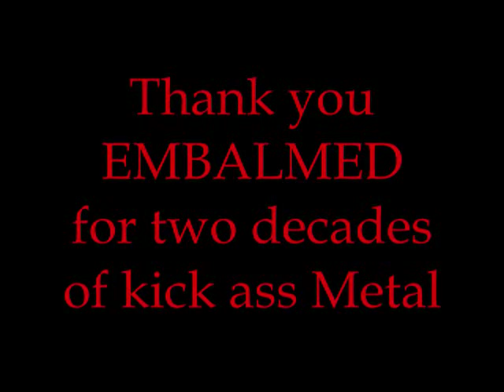EMBALMED TXDM Boiling Humans 1993 Full Album HQ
01 Boiling Humans 0:00
02 Crotch Cobbler 4:25
03 Feast On Mummified Remains 7:20
04 Bloated Cadaver 12:30
05 Bile Excretions 16:52
06 Parasitic Devourment 20:00
07 Bowel Fester 24:29
08 Corrosion Complexion 27:42